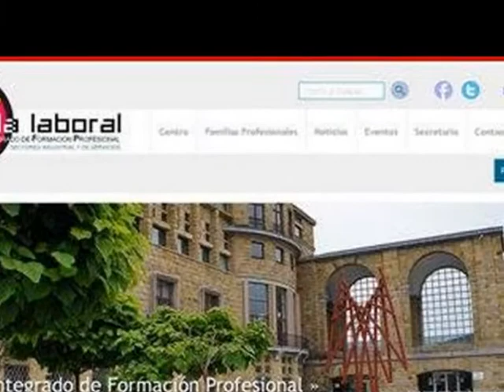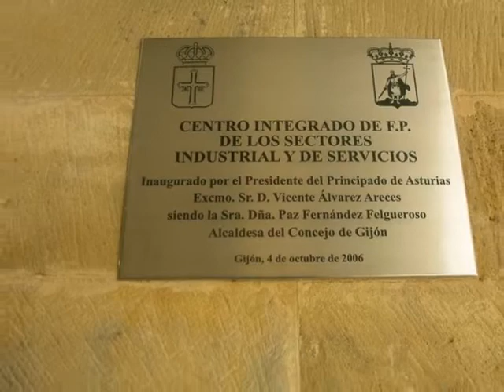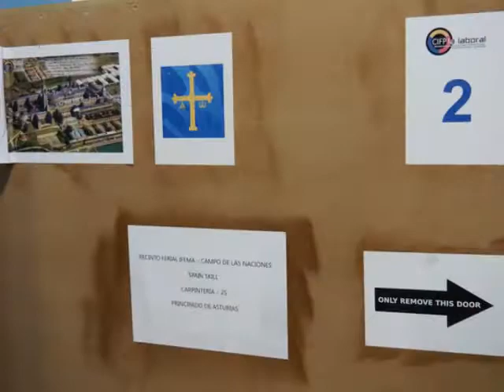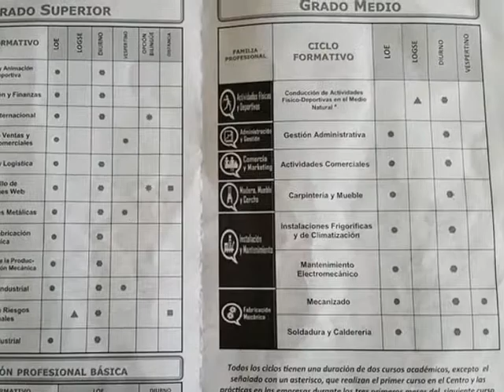El CIFP (Centro Integrado de Formación Profesional) de la Universidad Laboral de Gijón